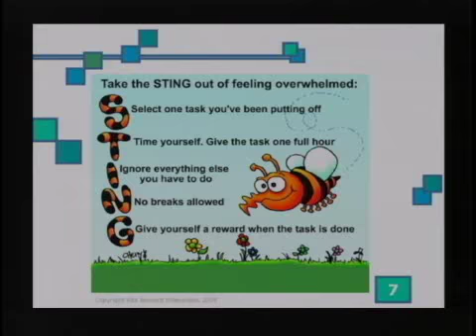Attention Problems Cause Procrastination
Oh Look, a Bird...
Does a short attention span cause you to flit from one project to another? Do Attention problems cause you to put off everything? Do you think you are multi-tasking when you really aren't getting anything done? Do you ever start something & get distracted doing something else... then doing something else? Professional Speaker Rita Emmett is a "Recovering Procrastinator" who helps people with attention problems blast away their procrastination habit.